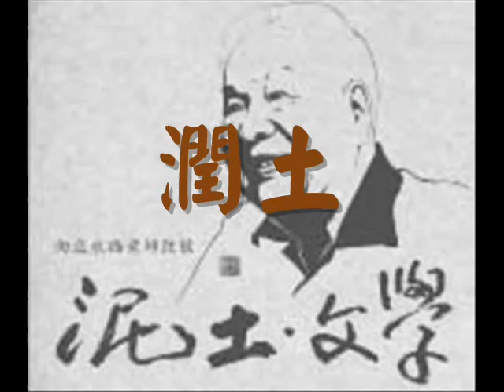巫永福詩作"泥土"_譯文譜曲by Ahim Tân(陳永鑫)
巫永福詩作"潤土" (原題:"泥土")
譯文譜曲by Ahim Tân(陳永鑫)
2012 巫永福百歲冥誕文學紀念音樂會,南投埔里
潤土有埋葬阿爸ê phang味
潤土有埋葬阿母ê phang味

飄過竹叢 落葉leh光(kng)
對hit choā光ê斜(tshiâ)線 鳥飛去

Tâm-sip-ê潤土發出微微ah ê芳khuì
霜凍ê潤土發出淺春ê芳khuì

閃爍(sit) tī枯hioh ê光ê喘氣lāi
新鮮而豐盈的幼hioh leh光
微風也暗藏tioh溫暖
雲ma扑來春的訊息

幼hioh有阿爸血汗ê phang味
幼hioh有阿母血汗ê phang味

〈泥土〉原詩中文版
泥土有埋葬父親的香味
泥土有埋葬母親的香味

飄過竹叢 落葉亮著
向那光的斜線 鳥飛去

潮濕的泥土發出微微的芳香
寒冷的泥土發出淺春的芳香

閃耀於枯葉的光底呼吸裡
新鮮而豐盈的嫩葉 亮著
微風也匿藏著溫暖
雲也打來春的訊息

嫩葉有父親血汗的香味
嫩葉有母親血汗的香味